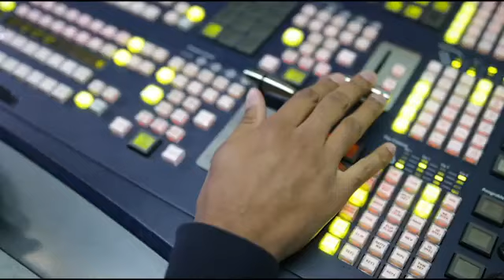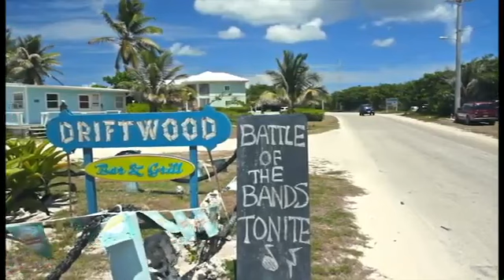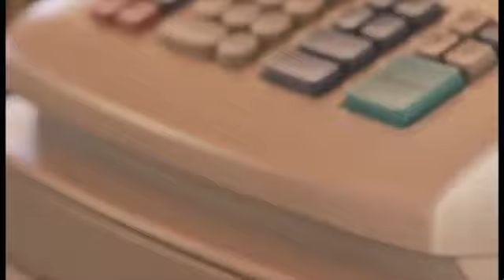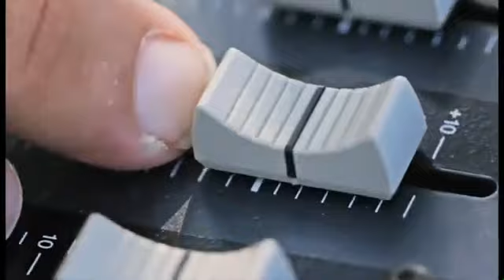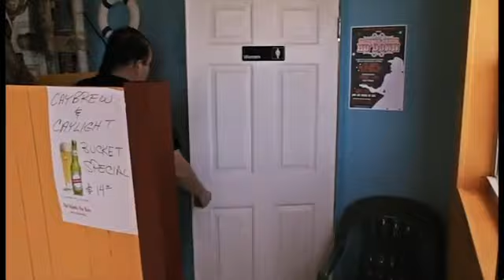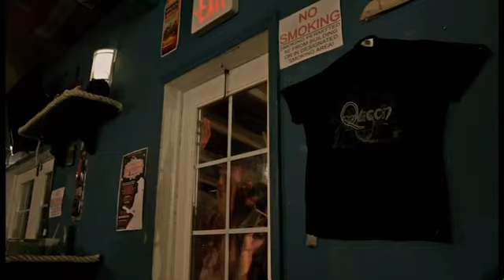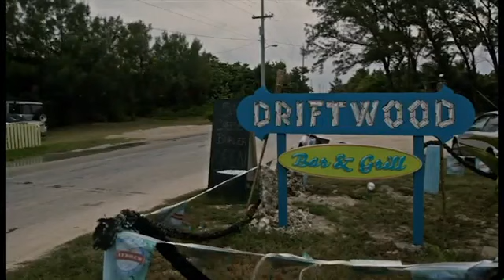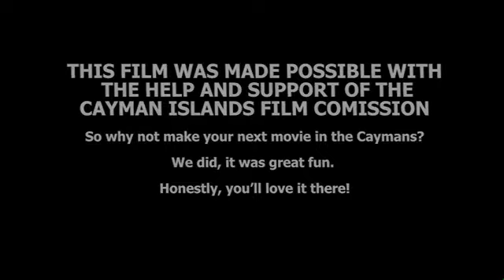Zombie Driftwood -The Director's Cut. The legendary heavy rock micro-budget film gets a revamp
Zombie Driftwood - The Director’s Cut
Dad rock fans V's zombie tourists from hell…let battle commence!
‘The funniest zombie movie since ‘Shaun of the Dead’ (Rock Express)

The legendary micro-budget comedy which lovingly satarises zombie movies and classic rock music obsessives has now been re-cut with the missing scenes restored.

Plus, a new heavyweight soundtrack featuring new performances of Iron Tyger of  all time classics by DEEP PURPLE, RAINBOW, AC/DC, THIN LIZZY, QUEEN, BLACK SABBATH, URIAH  HEEP  and BLUE OYSTER CULT.

INTRODUCING ZOMBIE DRIFTWOOD - THE DIRECTOR'S CUT
No need to fear the reaper when you can enjoy the legendary zombie rock comedy.
This is the long-awauted Director’s Cut of Zombie Driftwood, the legendary micro-budget comedy which pits heavy rock fans against an invading zombie host.
Zombie Driftwood was made on location on Grand Cayman Island in 2010 using a local cast and crew on a tiny budget of just $20,000.
The results are hilarious, and this fun movie featuring  a loving tribute to disfunctional classic rock obsessives took the rock world by storm.
This brilliant little micro-budget film is a lesson in how to make a hit move with big production values, on a shoestring budget.
The great news for rock fans is that Zombie Driftwood has now been remastered with the missing scenes restored and a new soundtrack which is heavier than a herd of elephants.
ZOMBIE DRIFTWOOD – THE MOVIE
Dan Stormbringer is the owner of the run-down Driftwood beach bar on the Caribbean Island of Grand Cayman.  Dan is a soldier of fortune and a hard rock obsessive . He worships Deep Purple, Rainbow, Black Sabbath, Dio Thin Lizzy, Uriah Heep and AC/DC.
Dan also owns the largest and most valuable collection of vinyl albums and rock memorabilia in the Cayman Islands – ‘if not the entire planet!’ (Mr. D. Stormbringer)
Unfortunately for Dan business is slow all night long. To add to his problems, a messy divorce is taking its toll.
To make a bad situation even worse one July morning a ghost ship full of country and western loving tourists has entered a mysterious cloud of smoke on the water and have been transformed into vacation loving zombies.
The zombie ghost ship is washed up on the beach next to the Driftwood Bar,  just in time for these children of the grave to attend battle of the bands nite.
The tourists from hell take over the island’s TV station which they re-launch as ZedTube. Then the  zomiue Marine Corpse begin the top secret  'special military operation'  by laying siege to Dan’s Driftwood Bar. The patrons of the Driftwood se a light in the black . They aim to hold out as long as they have whiskey in the jar.
Dan has good reason to be paranoid. Things become really unpleasant for Dan when he discovers his killer queen ex-wife, and her lawyer were also passengers aboard the ghost ship. They too are now zombies and are  in command of the special military operation by the zombie Marine Corpse.

The gruesome twosome are intent on using ZedTube as the vehicle to serve Dan with the legal papers which could cost Dan his bar, his rock memorabilia collection and his precious vinyl albums.
Can Dan and his metal loving customers hold out long enough for help to arrive?
Will his precious rock T-shirt collection fall victim to the wrath his undead ex-wife?
Can line dancing and mosh pits co-exist?
Watch  Zombie Driftwood - The Director's Cut. Exclusively on YouTube
…find out in the Director’s Cut of this legendary micro-budget comedy.
Long live rock and roll!